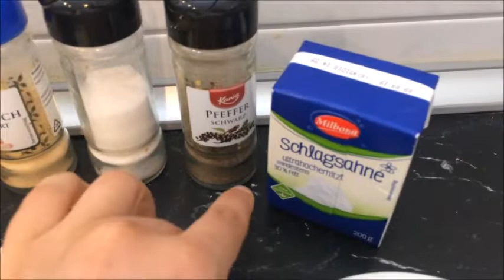tagliatelle aux moules économique et simple/ وصفة التاكلياتيل مثل المطاعم الكبرى